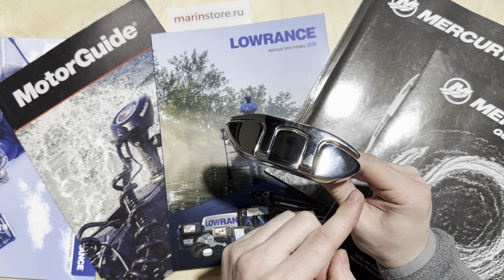Утка швартовая Osculati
Швартовая утка, которая будет идеально смотреться на вашей лодке и прослужит долгое время.

☎️бесплатный  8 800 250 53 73
🛒Наш магазин: г. Н. Новгород, ул. Сибирская 3